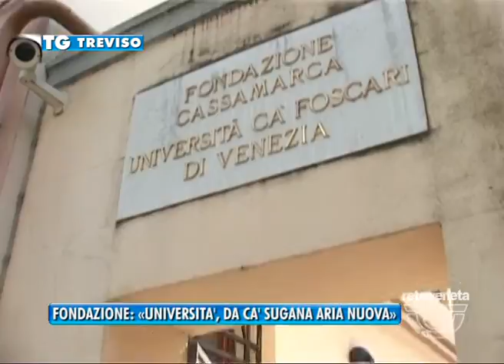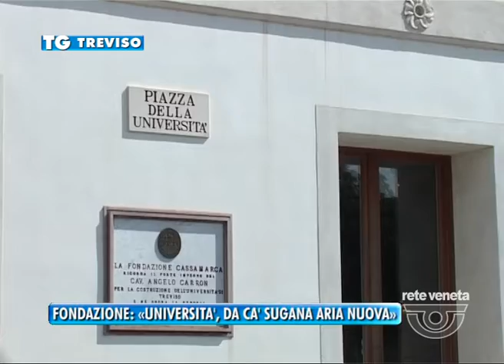FONDAZIONE CASSAMARCA: «UNIVERSITA', DA CA' SUGANA ARIA NUOVA»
TG TREVISO 09/09/2013